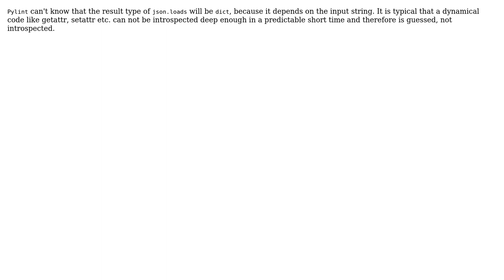pylint reports maybe-no-member error for data loaded via simplejson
With thanks & praise to God, and with thanks to the many people who have made this project possible! | Content (except music & images) licensed under CC BY-SA | Music | Images & others | With thanks to user hynekcer user Ali-Akber Saifee and the Stack Exchange Network Trademarks are property of their respective owners. You are responsible for your own actions.